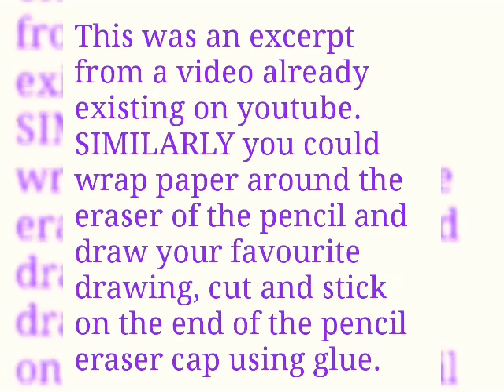Animal themed pencil caps